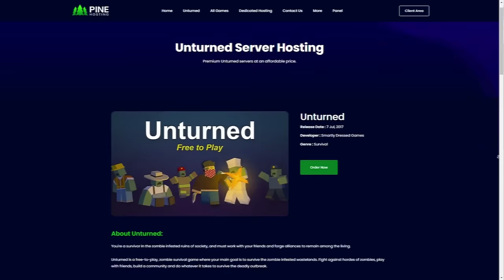I Survived 24 Hours In A Tower On Unturned Escalation Solo...